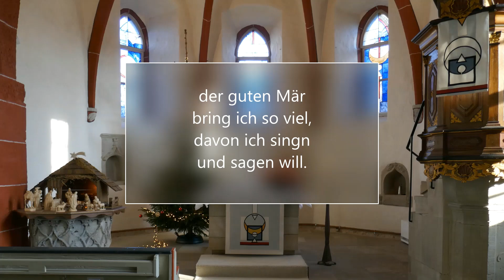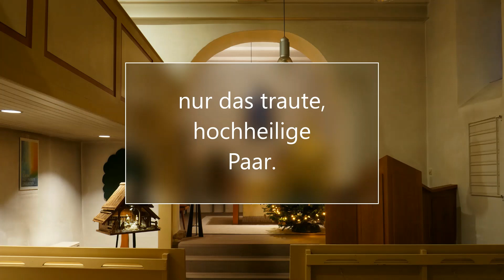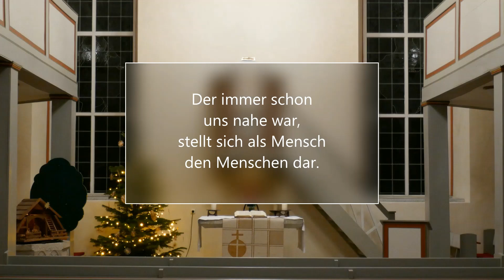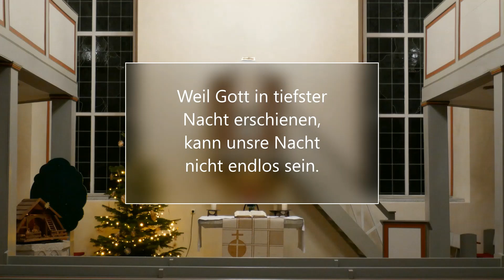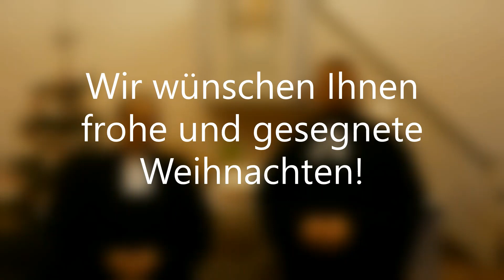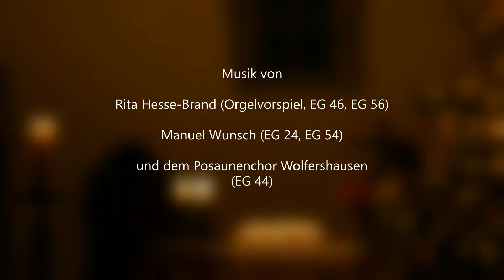Keiner geht verloren! - Weihnachtsgottesdienst der Ev. Kirchengemeinde Wolfershausen-Brunslar-Deute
Bitte unterstützen Sie auch in diesem Jahr die Aktion Brot für die Welt:

"Keiner geht verloren!" - Der Weihnachtsgottesdienst am Heiligen Abend aus der Ev. Kirchengemeinde Wolfershausen-Brunslar-Deute

Mit Pfrin. Jana Roske-Voß und Pfr. Sebastian Voß